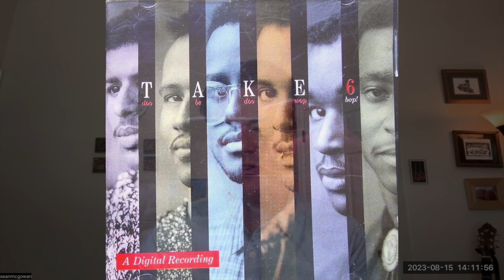10 Albums That Influenced My Approach To Solo Guitar - Sean McGowan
JGT Exclusive Interview: Guitarist and educator Sean McGowan shares ten albums that influenced his approach to solo guitar.

Jazz Guitar Today... The Voice of Improvisational Guitar